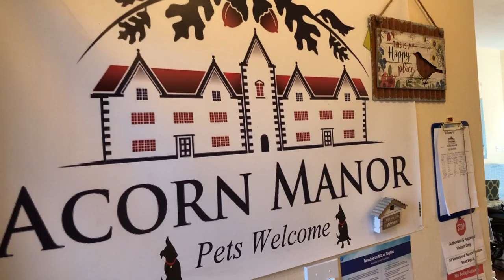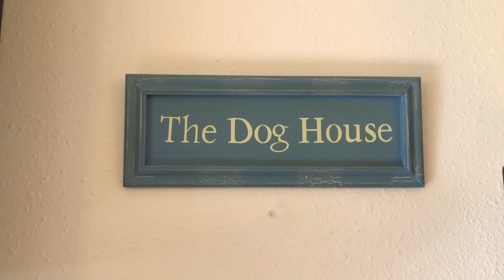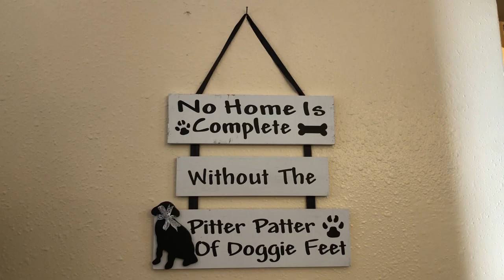Acorn Manor Virtual Tour 1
Acorn Manor Virtual Tour

Priyanka Johri
Woodlands Eco Realty